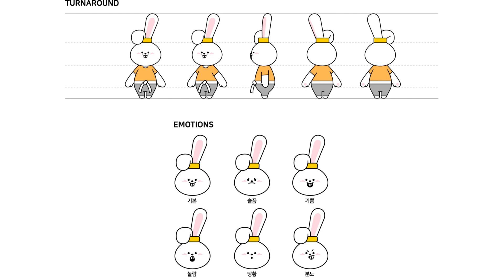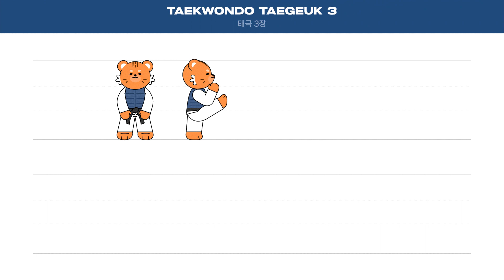ONBADA CREW TAEKWONDO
2023 경희대학교 디지털콘텐츠학과 제 22회 졸업전시회
Kyung Hee University Dept.of Digital contents
22nd Graduation Exhibition
『 𝗡𝗘𝗪 𝗗𝗔𝗪𝗡 ; 완전히 새로운 시작 』
박지현